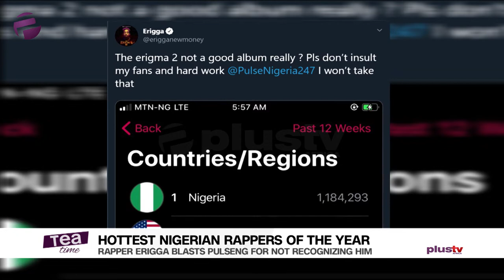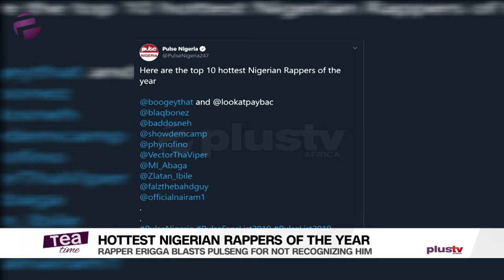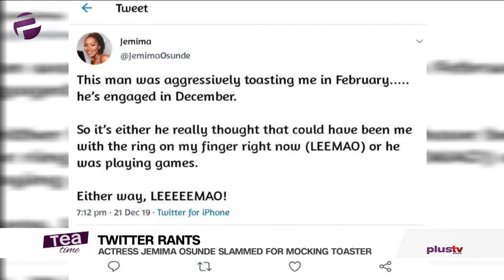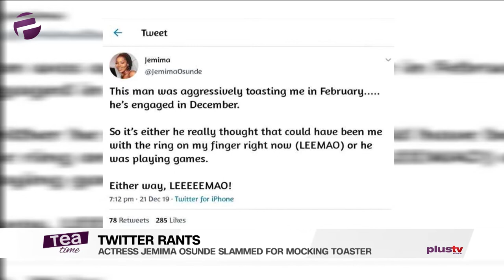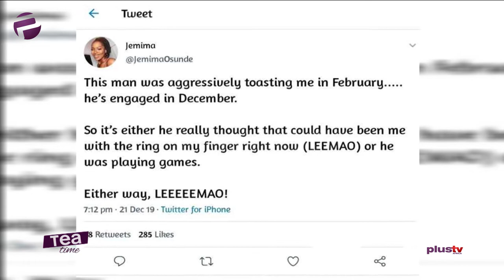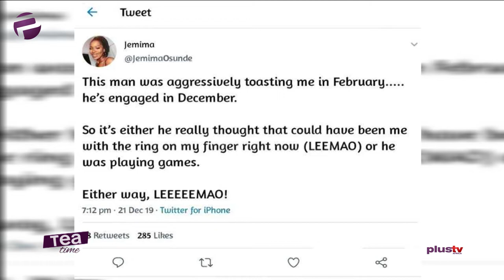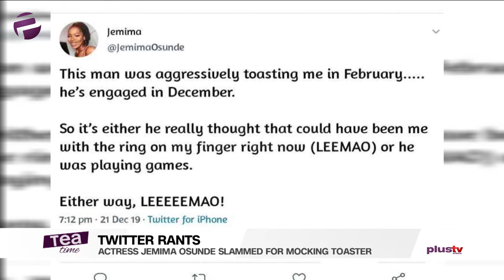Tea Time (Entertainment Show); Monday, December 23rd (Morning Show)